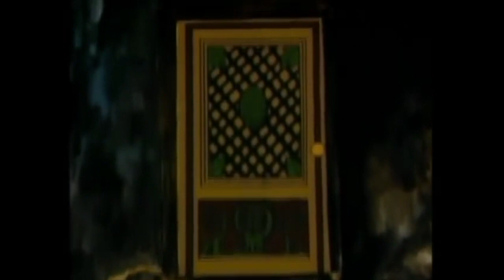David the Gnome - Episode 01 - Good Medicine (Full Episode)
David explains what the daily life of the gnomes is like. He tells about his job as a doctor and the time he saved a goat who had swallowed a wire and a badger that had a splinter in his eye. David also tells that the gnomes have enemies, the trolls.

Note: The episode title card misspells the word medicine as "medecine". It's presented in its original form on this video.

An unforgettable series, based on the editorial classic “The Secret World of the Gnomes”, that takes us into the incredible world of these small beings. Hear the call of the Gnomes and learn to love and respect nature’s treasures. You will never forget that no –one is better for being bigger.